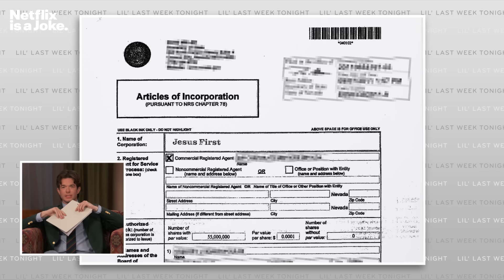Nepo Babies | John Mulaney Presents: Everybody's In L.A. | Netflix Is A Joke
In his 6 episode live show event - John Mulaney Presents: Everybody’s In LA - John tackles the tricky conversation about nepo babies, including some very special guests sitting in the audience.